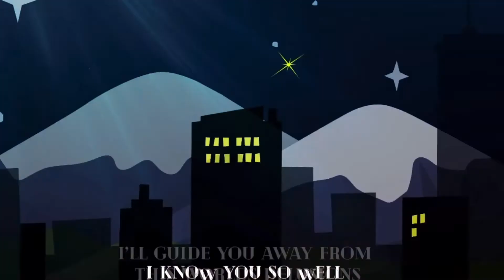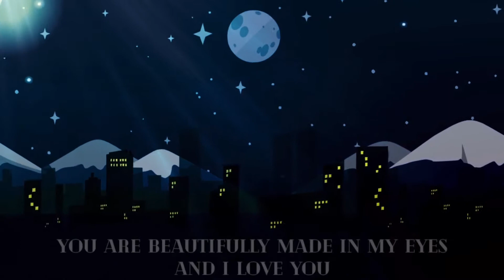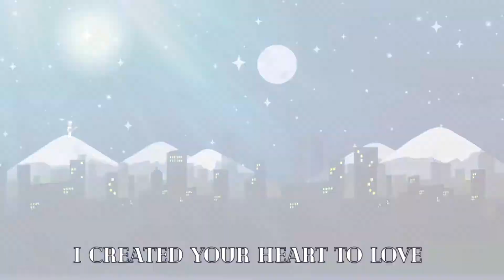Cartoon Song Jesus loves you and God is with you (message to you) By DGPM - Purpose Music Ministries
Credits:
Vocals recorded by:
Purpose Music Ministries - DGPM.
Lyrics Written By: Father God in Heaven through the Holy Spirit.
Song produced by:
Benny Kaay.
Cartoon animation produced by:
Neuroplastic Studios.

God bless your life within your walk of faith. Amen 🙏🏻 Shalom 🎼🥁
Jesus is the way! John 14:6